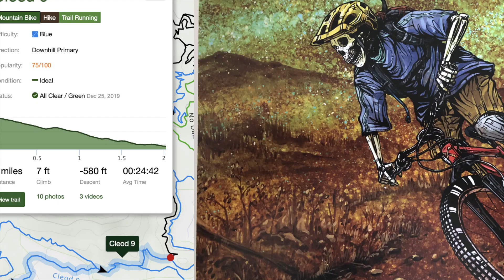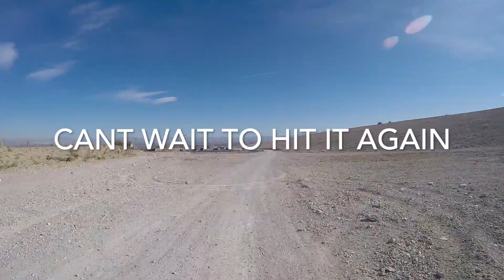CLEOD 9 THE BURBS